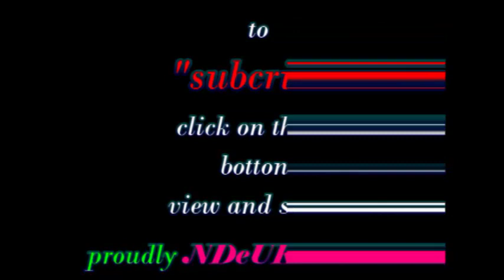OPINIONATIVE: AMAI/UMUEBU LAND DELINEATION VS INDEPENDENCE DAY CELEBRATION.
CELEBRATING NIGERIA INDEPENDENCE DOES NOT STOP BAIFRA AGITATIONS.